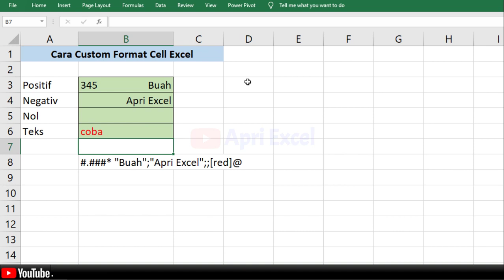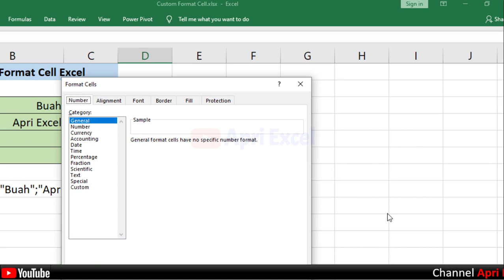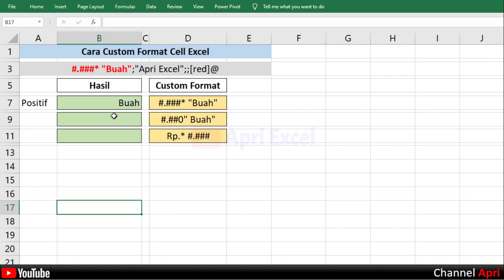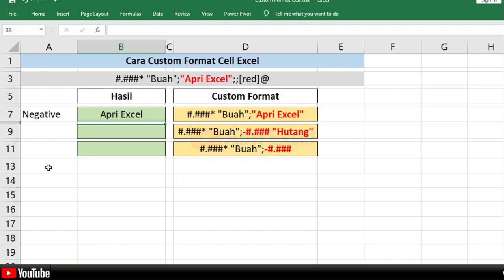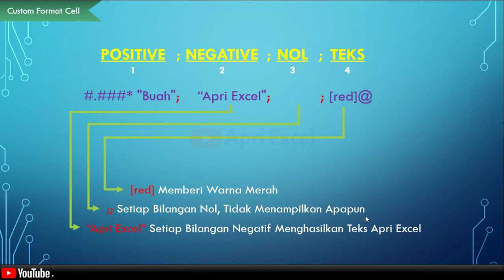Cara Custom Format Cell Excel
fomat cell di excel mempunyai 4 argument , yakni positif, negative, nol dan teks. dengan memahami struktur argumen ini . kita akan mudah memahami cara membuat format cell custom di excel. video ini akan menjelaskan beberapa lambang yang di pakai pada format cells custom. di antara nya

# Menampilkan Angka
* Mengulang karakter berikutnya hingga batas cell
“Buah” Membahkan teks ke formula
;; Tidak Menampilkan Apapun
[red] Memberi Warna Merah
@ Menampilkan Teks yang di masukkan